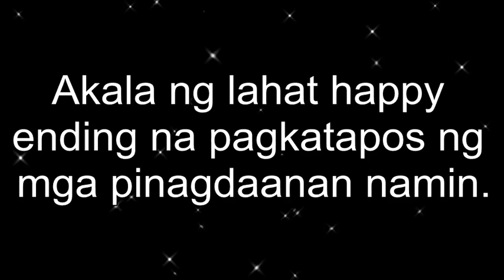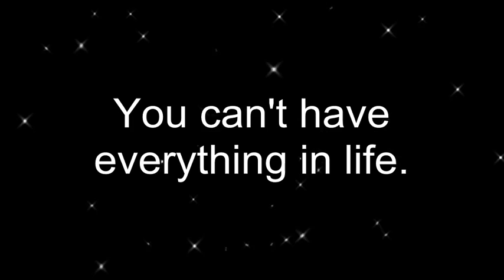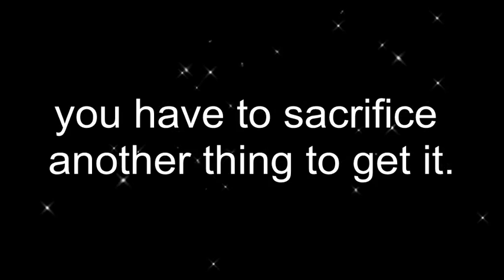Limelight Wattpad Trailer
A story from wattpad entitled Limelight by whenitcomestolove. Sequel of HDWY series.